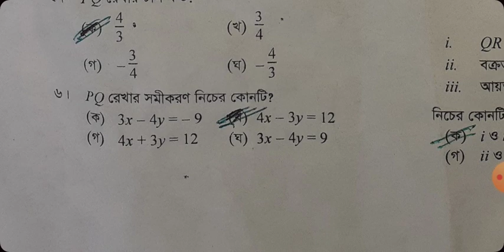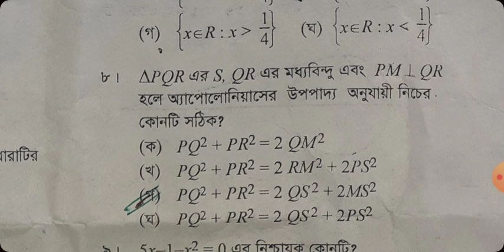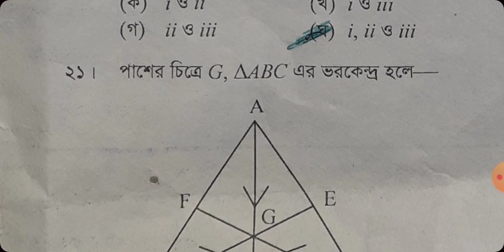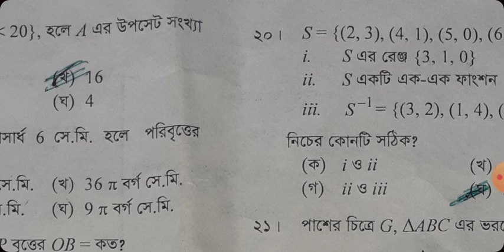SSC Higher Math MCQ Question And Solution 2020 Comilla board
SSC High Math MCQ Question And Solution 2020
Question And Solution_2020, high math mcq answer, high matha question 2020,
Comilla board
সেট (ক)